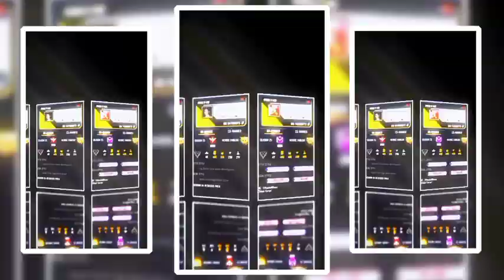PRESET GUILD FF || 3D MOVE CAMERA😎|| DJ MOVE YOUR BODY VIRAL TIKTOK✨🤯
⚠️REPOST PRESET IZIN + TAG + KASIH LINK SUMBER !!

YOK  KOMEN DULU SEBELUM MAKE😊 HARGAI YANG BIKIN 🙏😓

ALAT EDIT VIDEO
-HP kentang
-Perekam Bawaan HP
-Alight Motion Mod
-Kinemaster
-Smooth Action

ALAT EDIT THUMBNAIL
-Alight Motion Mod
-PixelLab
-Picsart
-Remini